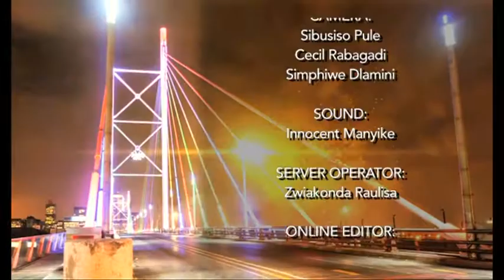CRL Commission Chairperson, Thoko Mkhwanazi-Xaluva — Initiation School Deaths Report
Tonight with Tim Modise || The Chairperson of the Commission for the Promotion and Protection of the Rights of Cultural, Religious and Linguistic Communities (CRL Rights Commission), Thoko Mkhwanazi-Xaluva joins Tim Modise to discuss the recent reports into initiation school deaths which have seen a provincial ban until December 2018 in Gauteng.